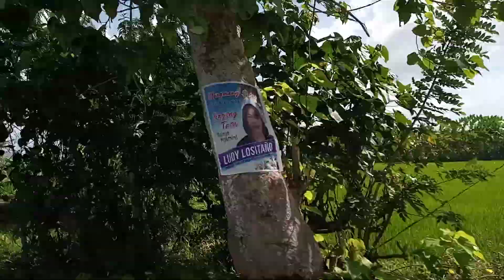ANG GANDA NG PALAYAN SA ALBAY PHILIPPINES